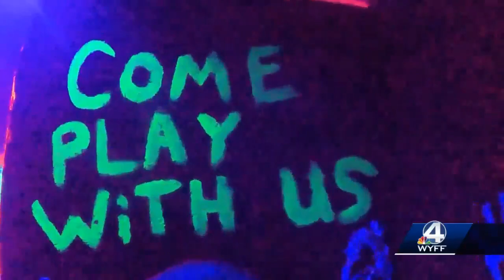The psychology behind scares: Why do people enjoy spooky attractions?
Why do people seek out the stuff of nightmares, especially at Halloween? And what's the difference between scary, and a scary good time?